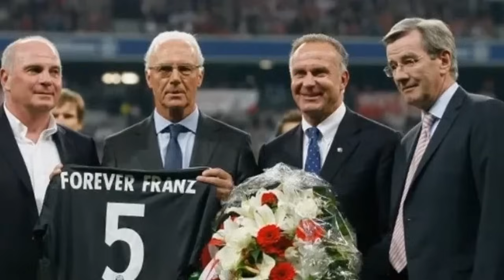Franz Beckenbauer (†78) Wer erbt sein Millionenvermögen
Franz Beckenbauer, die "Lichtgestalt des deutschen Fußballs", ist im Alter von 78 Jahren verstorben. Sein Vermögen wird auf rund 160 Millionen Euro geschätzt.